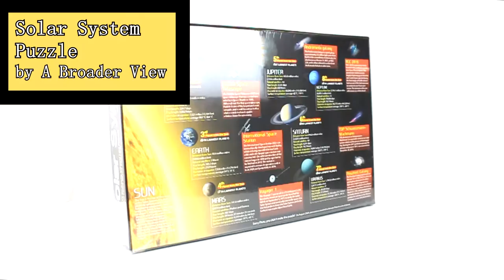Solar System Puzzle by A Broader View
sells the Solar System Puzzle by A Broader View.

or in store at one of our Utah Idaho School Supply locations. We sell Maps, Flags and Globes too!